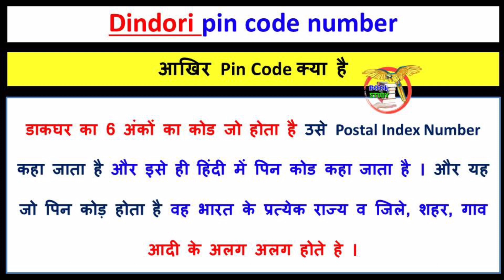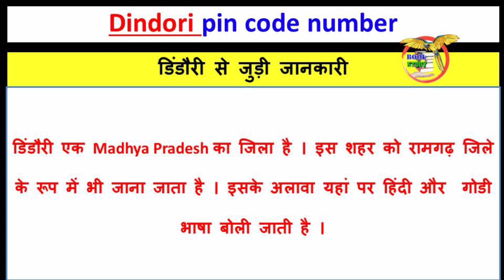dindori ka pin code number kya hai || डिंडोरी का पिन कोड नंबर || pin code of dindori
dindori ka pin code number kya hai
डिंडोरी का पिन कोड नंबर
pin code of dindori